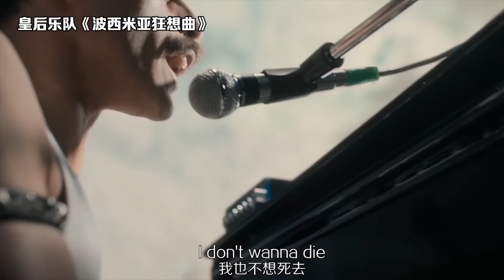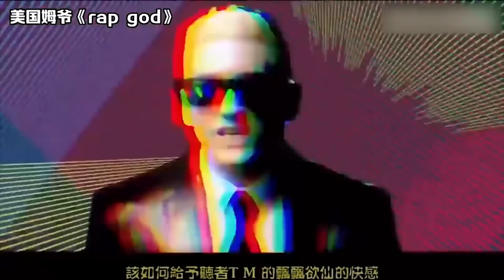4个国家的演唱会“套路台风”，美国的最霸气，韩国让人大饱眼福！